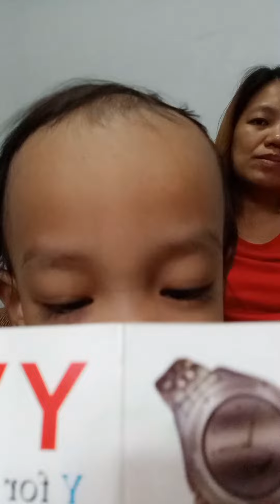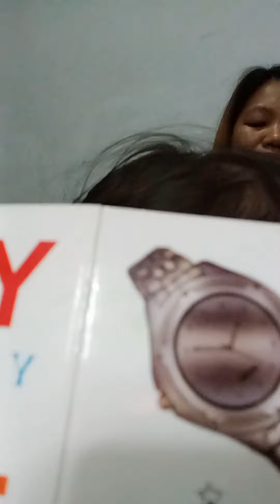Hair ironing and playing time with Andrey | MayLhyn Vlogs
Hair ironing and playing time with Andrey..
Quality time...